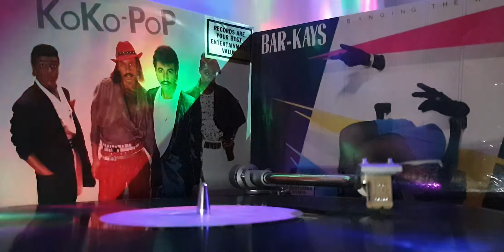KOKO POP - Baby On The Run 1984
LP 1984 MOTOWN RECORDS